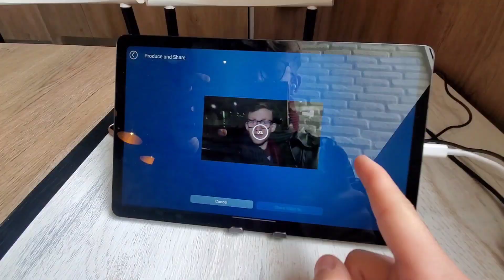Solar Sucks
So it turns out today was really foggy, and that means we lose the challenge. we are not able to survive on just the energy output from a single solar panel.

it does seem like I'm going to need a purchase a larger battery pack beyond 10,000 milliamp hours